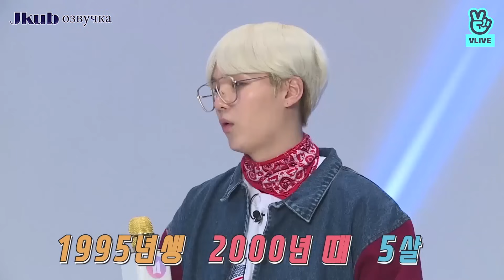Run BTS! 2017 - EP.30 Развлекательное шоу из воспоминаний 1 на русском | Jkub озвучка BTS в HD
Run BTS! 2017 - EP.30 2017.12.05 Бегите, БТС #30 Развлекательное шоу из воспоминаний 1 часть Русская озвучка JKub + ENG SUB

Оригинал видео: Run BTS! 2017 - EP.30 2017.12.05